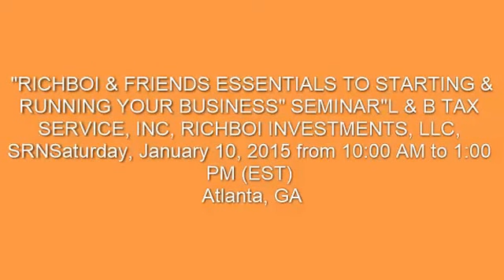SRN Live Remote at RICHBOI and FRIENDS Entrepreneurship Workshop at Westwood College Atlanta Ga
"RICHBOI & FRIENDS ESSENTIALS TO STARTING & RUNNING YOUR BUSINESS" SEMINAR"L & B TAX SERVICE, INC, RICHBOI INVESTMENTS, LLC, SRN Saturday, January 10, 2015 from 10:00 AM to 1:00 PM (EST)
Atlanta, GA